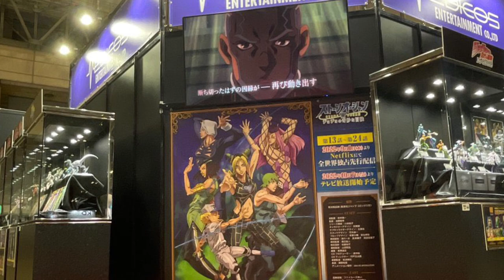JoJo figures from Medicos WonderFest 2022 in a nutshell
The good, the bad, and the ugly. What do you guys think next WF will have in store?